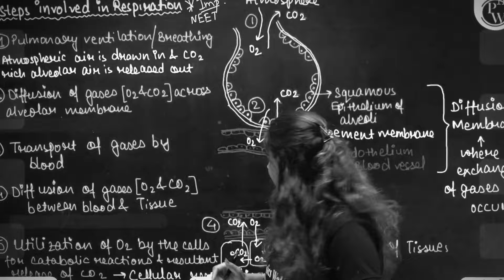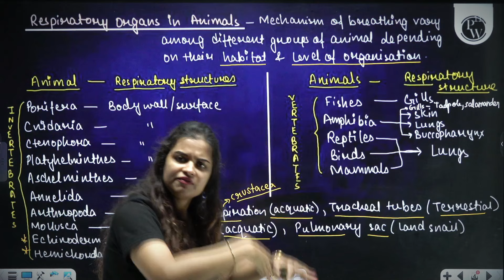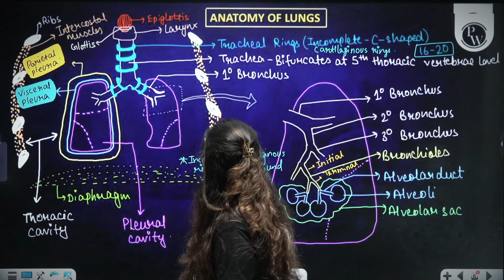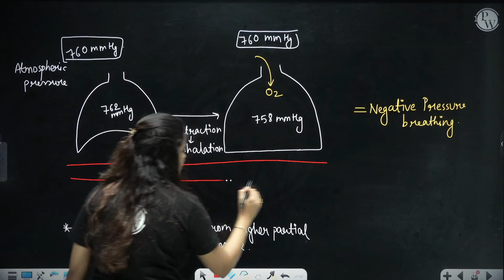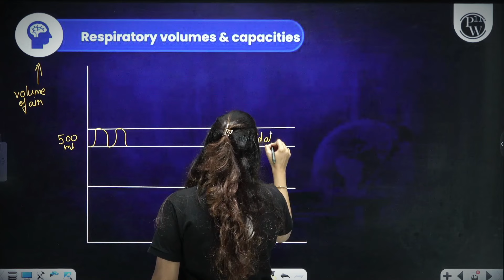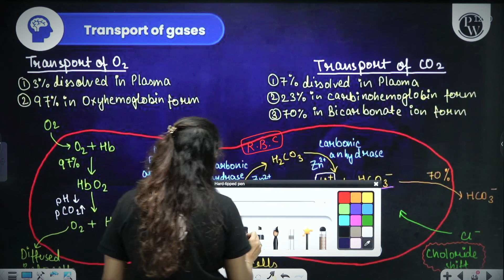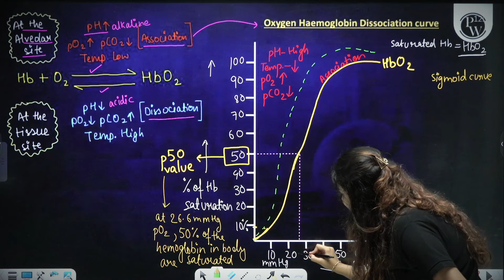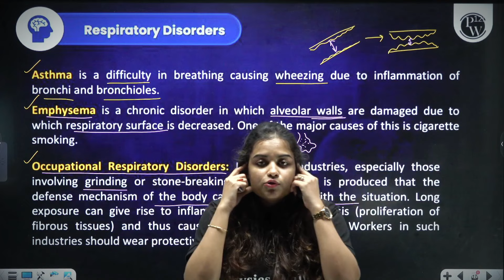BREATHING AND EXCHANGE OF GASES in 97 Minutes | Full Chapter For NEET | PhysicsWallah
00:00 - Introduction
01:07 -Topics to be covered
02:38 - Breathing and Exchange of gases
07:39 - Respiratory structures in other animals
13:50 - Human respiratory system
32:36 - Events in respiration
43:09 - Mechanism of breathing
52:37 - Respiratory volume and capacities
1:01:34 - Exchange of gases
1:07:44 - Transport of gases
1:24:09 - Neural regulation of respiration
1:32:08 - Respiratory Disorders
1:36:42 - Thank You Bacchon

Breathing and Exchange of Gases NEET
Breathing and Exchange of Gases PW
Breathing and Exchange of Gases MindMap